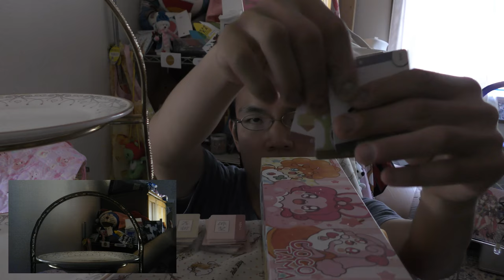ファミリーマート ライザップ監修板チョコケーキは🎂なの？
ファミリーマート　ライザップ監修板チョコケーキを食べてみました。チョコは濃厚で美味しいですが、これはケーキというのでしょうか？
贈り物は此方まで↓
〒153-0042